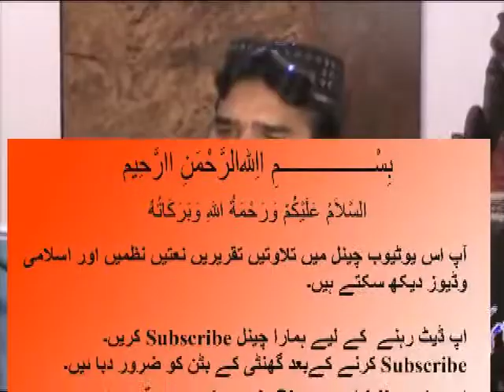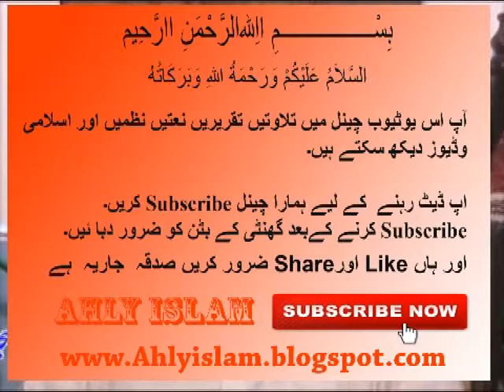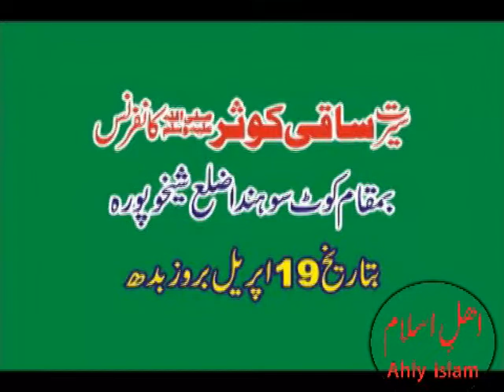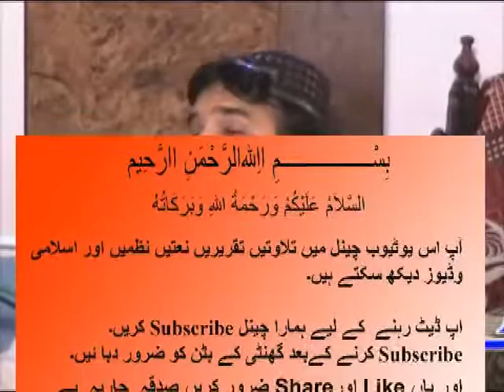Qari Binyameen Abid Allah Ki Tareef 2017 قاری بنیامین عابد اللہ کی تعریف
Qari Binyameen Abid Topic Allah Ki Tareef 2017

qari binyameen Sheikhupura

Binyameen Abid

qari binyameen 2017

qari binyameen latest

qari binyameen latest 2017

binyameen abid

binyameen abid 2017

binyameen abid latest

binyameen abid latest 2017

qari binyameen abid taqreer

qari binyameen abid taqreer 2017

qari binyameen abid taqreer latest

qari binyameen abid taqreer latest 2017

qari binyameen abid naat

qari binyameen abid naat latest

qari binyameen abid naat latest 2017

qari binyameen abid latest
skp
ahly islam

qari Latest

qari beautiful

qari beautiful Tilawat

qari naat

Qari Shahid Mahmood 2017

Qari Shahid Mahmood latest 2017

Shahid Mahmood 2017

Shahid Mahmood

paigham tv
molana ibtisam
Meraj Rabbani
ilyas ghuman
ummah channel
Ahle Hadees
molvi manzoor
salafi media
molana Ahmed saeed
Ahle Sunnat
madani channel
Deobandi barelvi
yaseen cd Center
ahl hadith
Ahly islam
ahly islam
latest molvi
latest taqreer
Haneef Rabbani